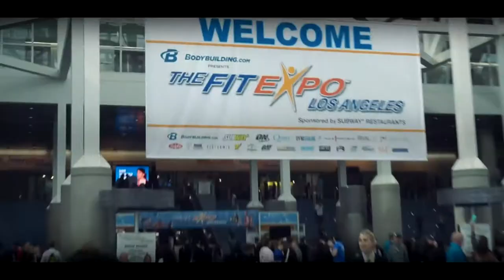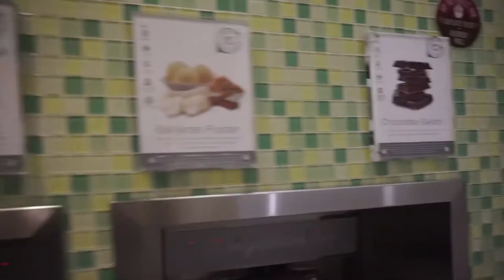LA FIT EXPO DAY 1 | ANIMAL STYLE | KILLER BACK DAY AT THE MECCA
In this video, my friend and I start our day off at our hotel, have a nice breakfast buffet, and then head out to the LA Fit Expo. For those who don't know, the LA Fit Expo is a hugeeee event for a bunch of companies to set up booths at and promote their products essentially.

To those very into fitness, like myself, these Expos are established so that we are able to meet people that have inspired us on our journeys throughout the year. Various Youtube and other Social Media personalities attended this event, and I can definitely say it was one of the best experiences of my life.

Getting to workout at The Mecca (Gold's Gym, Venice) was also something I have wanted to do for such a long time, and finally was able to get a lift in there. The atmosphere at this gym was incredible, and I highly encourage anyone who visits to workout here. There's 3 separate rooms that are practically the size of my gym back home. Then, of course the famous wall at The Mecca.

I think what allowed for such a great pump was the In-N-Out we ate before our lifting session. It was delicious.

Snapchat Me : Slightweight

Social Media Logos Designed By FreePik

The Food Scale I Use
The Bodyweight Scale I Use